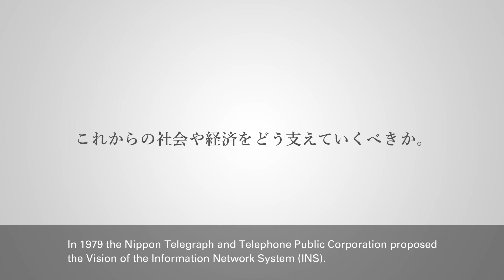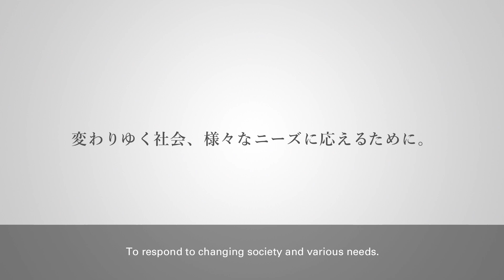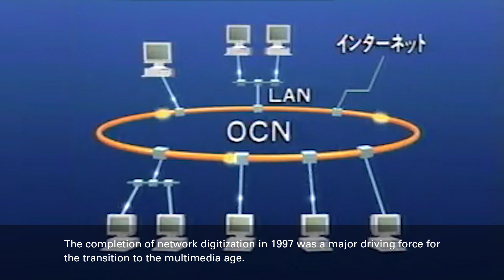History of the NTT Group - 1970s to 2011-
NTT Group has provided the infrastructure to support the development of the Japanese industry.

NTT Group has been supporting the creation of an enriched lifestyle and business model innovation as a partner that continues to be chosen by our customers.